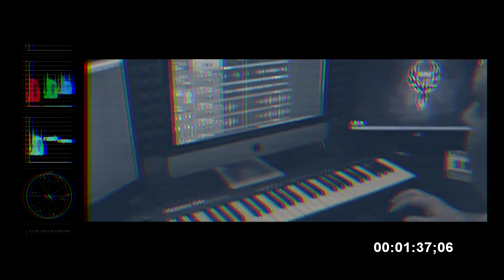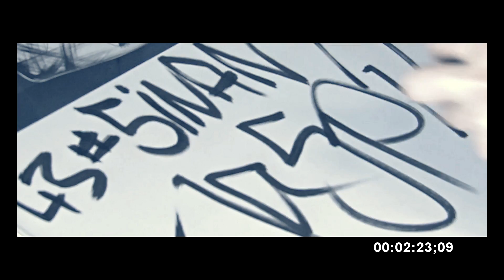JASPA: LAWLESS (Prod. By BMBEATZ)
Lyrics:

Du machst Ballermann Hits und ich mach keine witze
Kindsköpfe 2 ich spring nackt von der Klippe
bevor ich deine Mama vor der Kamara ficke
komm frisch aus der Dose wie Ananasstücke
jetzt wird der whisky kalt gestellt
nehm das mic und fick kurz deine Welt  mit paar Zeilen schnell
ich bekam meine Erbe ausgezahlt und bunker jetzt in Lichtenstein mein Geld
wsa ich gut angelegt hab dikka kannst mal sehen wa
und wenn ich kein bock mir der kopf platz nehm ich mir ne ausszeit
wie Handballtrainer
immer so weiter ich will nur die Weiber und Trink mir ein rein
und dann verschwind ich mit einer
denn das leben macht spass bin grad richtig begeistert
noch ein gruß an meine Ex und ihr Verpickelter scheiss Arsch

Ich bin Lawless ein Gesetztloser der Norm bricht
ich hab nicht mir dir zu tun und und deiner Sorte
die dich Supportet
denn ihr seid alles keine Bengels die vom Dorf sind ( Yeah Yeah )

Ich bin Gesetztlos schieße mit Blei und du mit Schreckschuss
geh in Deckung bevor du dir was weg holst
das der Crackflow Bis zum Get no
Ich werd zum Zombie auf dem Weißen wie in Deadsnow ( Lets go )
machte mich selbst zum Opfer
und die Ravioli warm auf dem Campingkocher
jetzt lauf ich rum mit ganz viel Geld im Koffer
und komm öfter von der Bank als Michel Lasogga
Digga Chill am besten sonst
rauchen Colts wie im Wilden Westen komm
mach mal nicht den dicken Max denn sonst fick ich deine Slut
und bring sie mit paar Pillen in Action joaa
ich laufe heiß stecke Stropfen in Brand
du stehst nur dumm in der Ecke wie ein Wohnzimmerschrank
ich stell Rapper bloß baller los mit der Gun
den ich bin in jeder Lage treffsicher wie Aubameyang ( What )